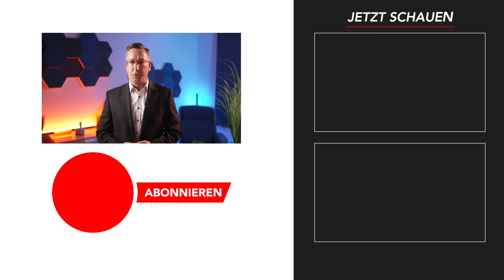Vier krasse Strafen für Rentner 👮 Was wenn Sie keine Steuererklärung abgeben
Wichtiges Video: "Viele Rentner zahlen 2023 keine Steuern 💥"
Welche Strafen drohen Rentnern, die keine Einkommensteuer abgeben, obwohl sie das müssten?